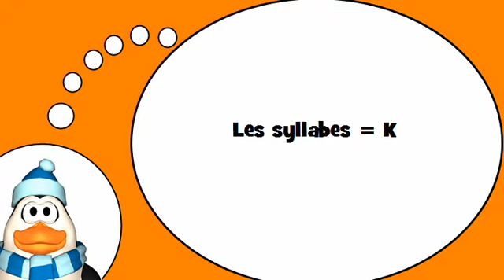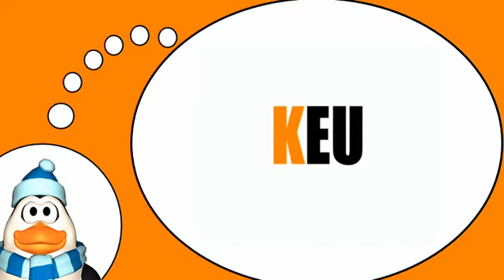J'apprends des mots # Les syllabes = K